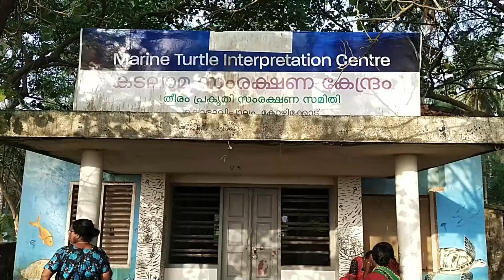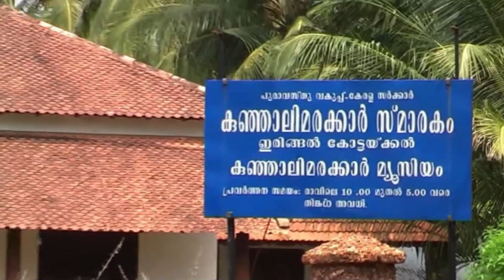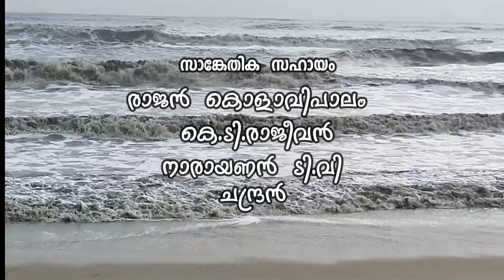"Mini Goa" Kottakadappuram - Kolavippalam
Tourist Destination in Kozhikode District , between Payyoli and Vadakara .